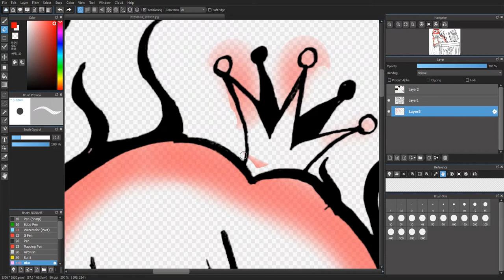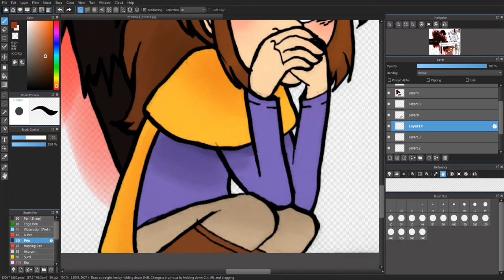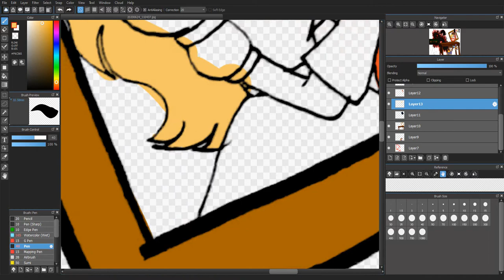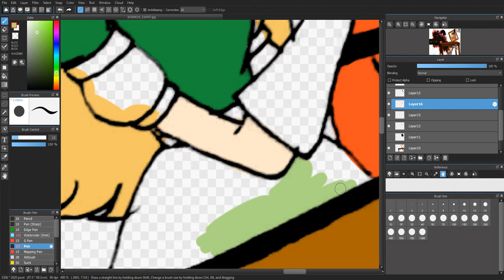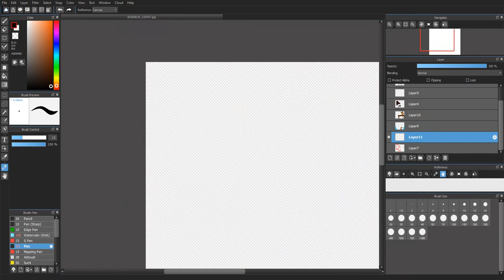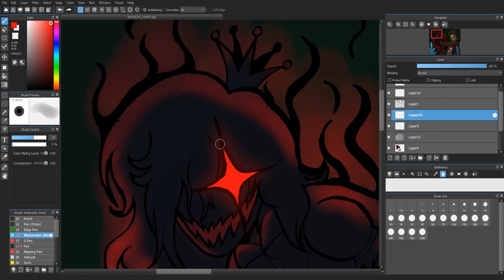Hide and Seek - A Hat in Time Speedpaint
I PROMISE ILL DO SOMETHING THAT ISN'T SUBCON RELATED NEXT TIME BUT I CANNOT IGNORE IT THE H O R R O R IS TOO FUN!

Anyway, heres another speedpaint :) Vanessa is the worst tm but her level? Terrifying.